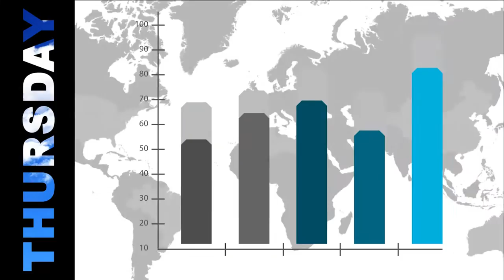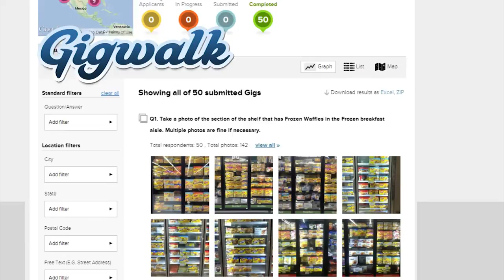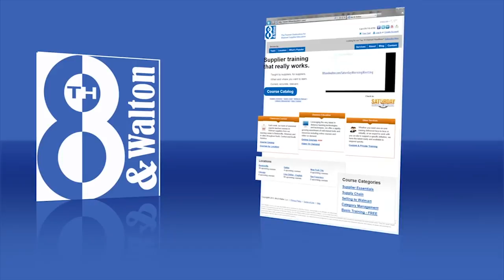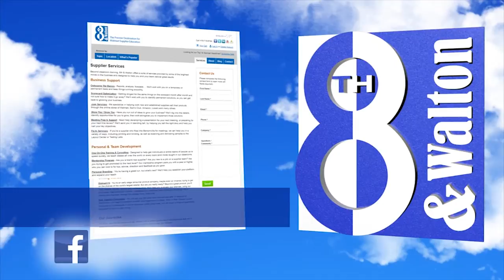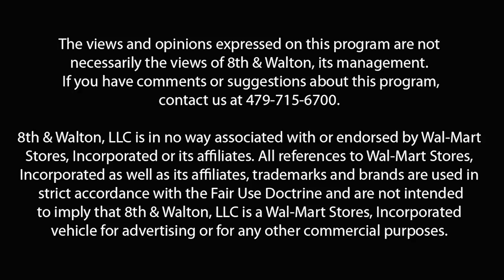Efficiently Manage Inventory with Walmart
Colby Beland, VP of Sales & Marketing at Case Stack discusses how to manage inventory with Walmart

4:35 Ross Cully, Harvest Group and Andy Schuch
11:52 Colby Beland, Case Stack